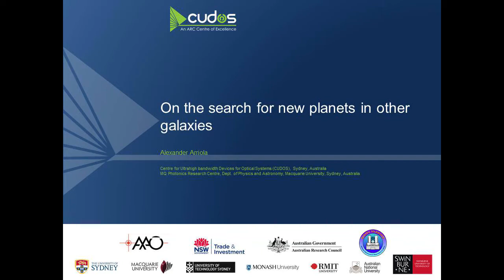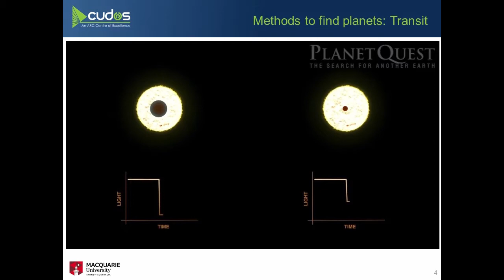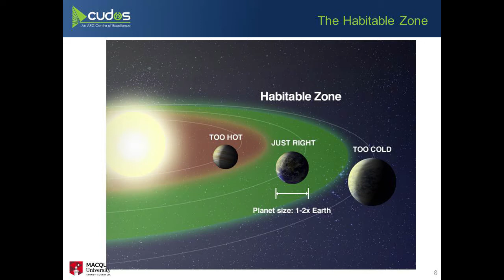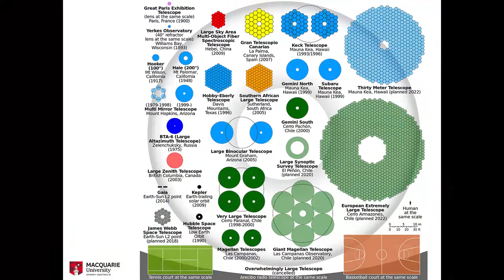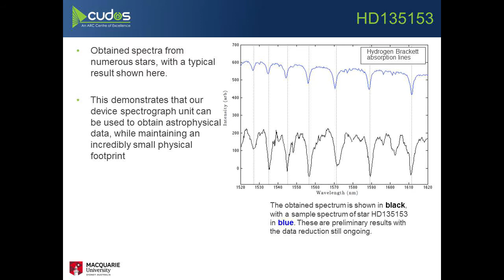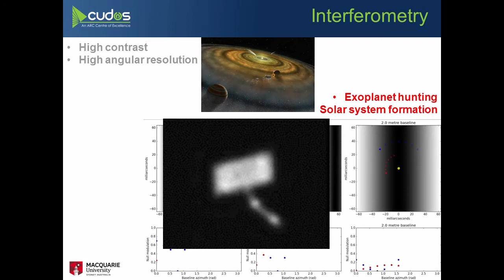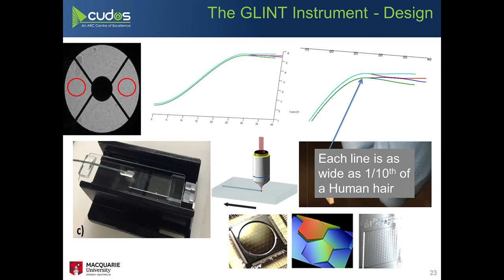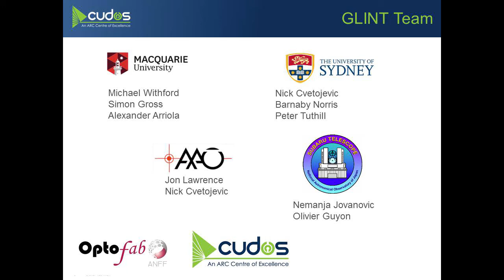Astronomy Open Night - Dr Alexander Arriola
Over the last 5 years scientists around the world have discovered around 2000 planets, however thus far we have not been able to answer one of the main questions of Humankind: are we alone? In order for a planet to sustain life it needs to have liquid water in its surface, which implies certain temperature and atmosphere constrains. In this talk we will do an overview of the main planet hunting instruments and techniques in the world and then focus on Macquarie University’s astrophotonics group approach.